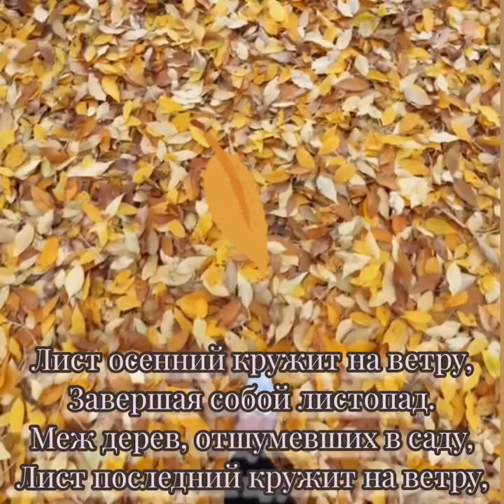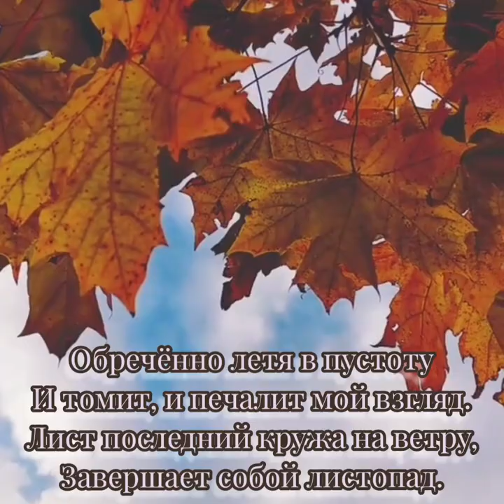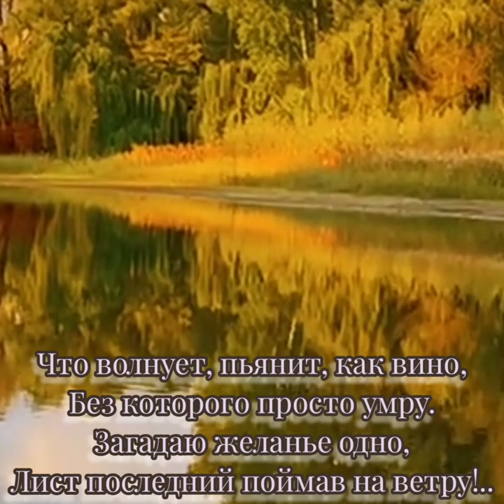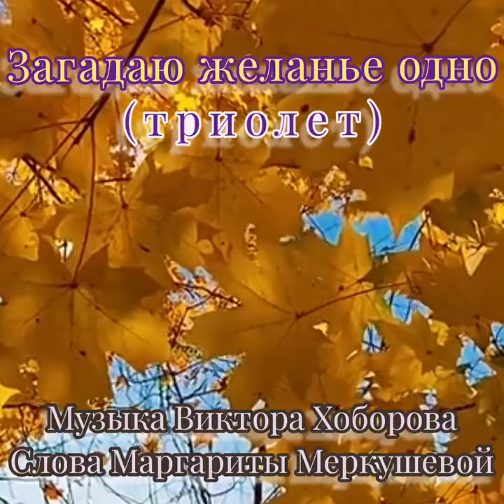Загадаю желанье одно (Триолет) - Музыка Виктора Хоборова, слова Маргариты Меркушевой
Demoversia.
Публикуемые материалы: фотографии, футажи, картинки взяты из открытых источников сети интернет без требования указания авторства (depositphotos). Я благодарен авторам, за возможность их использования в своей работе.

Триолет — это восьмистрочное стихотворение (или строфа) со схемой рифмовки ABaAabAB: первая строка повторяется в четвертой и седьмой строках, а вторая строка также является последней (заглавные буквы обозначают повторяющиеся строки). Это похоже на рондо, другую французскую поэтическую форму повторяющихся строк.
Маргарита Меркушева
Загадаю желанье одно (Триолет)

Лист осенний кружит на ветру,
Завершая собой листопад.
Меж дерев, отшумевших в саду,
Лист последний кружит на ветру,
Обречённо летя в пустоту
И томит, и печалит мой взгляд.
Лист последний кружа на ветру,
Завершает собой листопад.

Загадаю желанье одно,
Лист осенний поймав на ветру!
С сердцем в такт и с душой заодно
Загадаю желанье одно,
Что волнует, пьянит, как вино,
Без которого просто умру.
Загадаю желанье одно,
Лист последний поймав на ветру!..